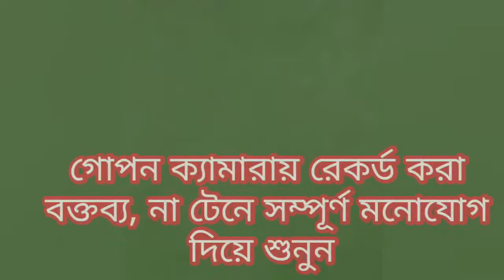তালেবান সম্পর্কে আবু ত্বহা অাদনান | বাংলাদেশের তালেবান | Taliban Issue NEW VIRAL BANGLA Update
YouTube Channel Name: NEW VIRAL BANGLA

                           About:
NEW VIRAL BANGLA is one of the most active channel in the field of viral list. We provide new viral Bangla videos fast in Bangladesh. Thanks For Your Visiting! I hope you all enjoy and watching more and more.